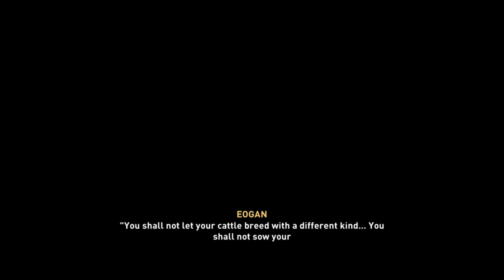AC Valhalla Wrath of the Druids Part 9 Guide Walkthrough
AC Warth of the Druids Part 9 - Guide Walkthrough

Following mission main story:
The Mask of Diplomacy: Report to Flann this can be found at 'Clogher', once you have you will come under attack, Survive Eogan's attackers. After attack (helping Flann and Ciara) find and speak to Barid
The Wages of War: Speak to Sichfrith (at Dublin) FIND and Kill the Seed (need to open up Children of Danu menu to track)
A Scourging of Snakes: Regroup at Flann's camp, you will assault Armagh, clear the first courtyard, then burn the village of Armagh, followed by joining Flann at the inner gate, once inside  Escort Flann to the church, then you will battle Eogan

Single Player Story Campaign for PS4 - No Full commentary only game play